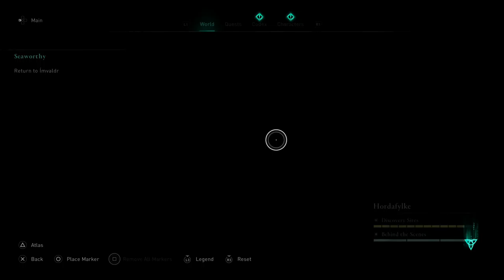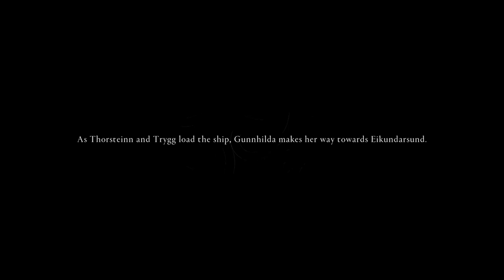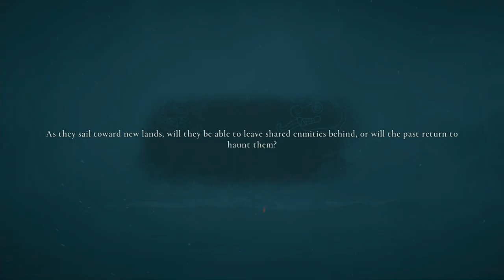Assassin's Creed Valhalla - Part 41: Discovery Tour time while waiting for Dawn of Ragnarok.